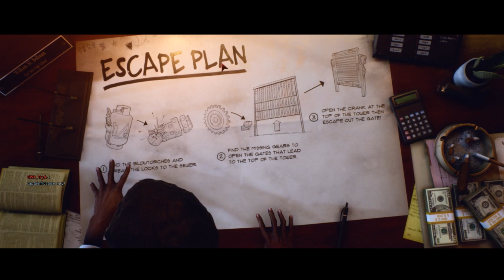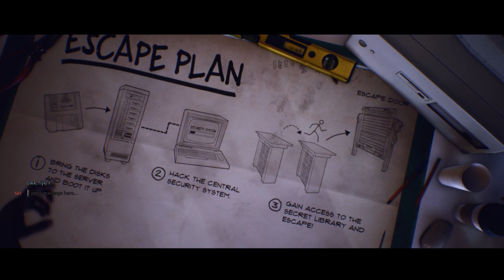The killers after us!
Instagram! ► Captainfructose!